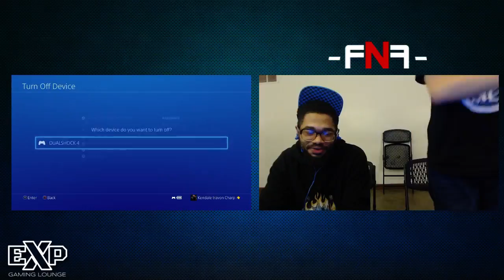FNF 4-22-16 Tigerfist vs spidey mikey - RR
Friday Night Fights at EXP Gaming in Oak Park, IL